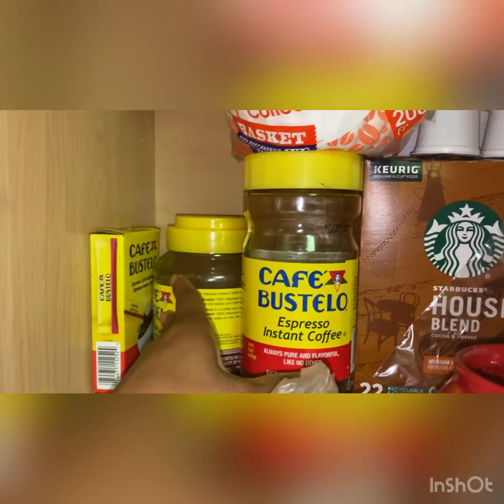Aprovechando my día libre en familia 👩‍👧‍👦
Esto es parte d my día aprovecho para cosinar lo que ellos pidan y hacer mis cosas personales